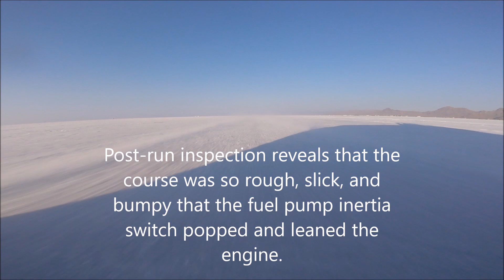2017 Montana Dodge Boys Bonneville Speedweek Record Return Run 150.141 MPH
Worlds Fastest Vintage Flathead Four Cylinder Roadster Landspeed Record
1928 Dodge Brothers 212" Fathead Four Cylinder
Twelve-time Bonneville & Two-Time El Mirage record holder
150.141 MPH